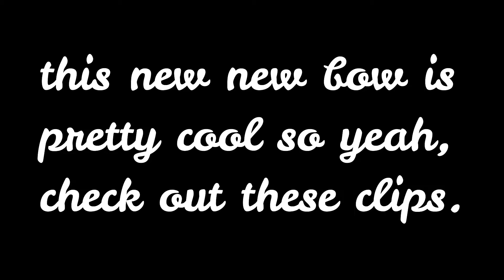The new bow is insane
532hgbm7u29h